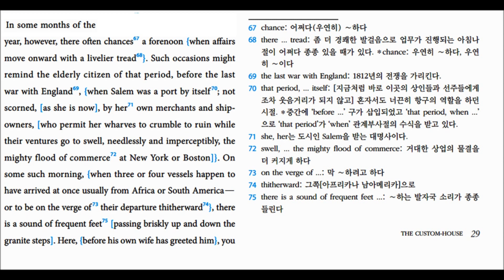The Scarlet Letter The Custom House 10 (p29) translated by Hyun Shin 원서읽기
The Scarlet Letter   The Custom House 10 (p29) translated by Hyun Shin

일반 주해서와 달리 문장 구조를 이해하기 쉽도록 복잡한 원문의 의미 덩어리를 괄호 등의 기호로 묶고,
그리고 주요 문법 사항을 짚어 주면서 소설의 당시 배경 등을 곁들이고 있어
원문의 내용을 자세히 이해할 수 있도록 구성하였습니다.

알림: 방송대 출판문화원의 양해를 얻어 주해서1,2 그리고 읽으면서 해석한 70여 시간 분량의 오디오 파일을 공부하기 편하게 짧은 분량으로 나눠 계속 올리도록 하겠습니다. 중간에 이야기가 뜨는 듯한 느낌을 받으실 수도 있겠습니다만, 원래 강독의 오디오 파일에 있는 군더더기 이야기들은 가능하면 삭제하고 원문을 읽고 해석하는 부분만 올리도록 하겠습니다.

여러모로 부족한 것들이 많으리라 생각합니다.